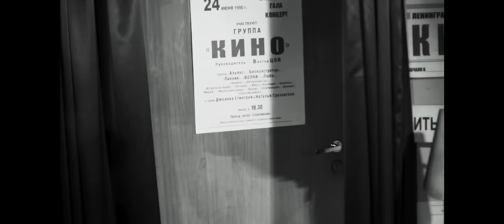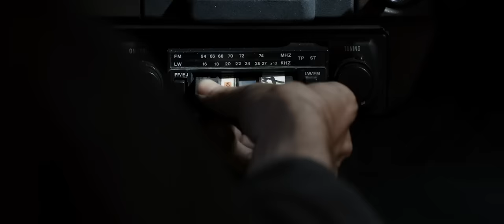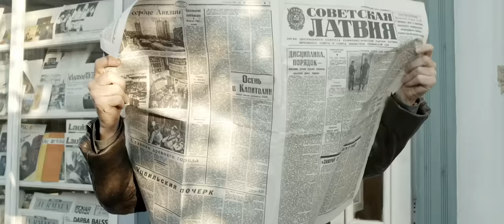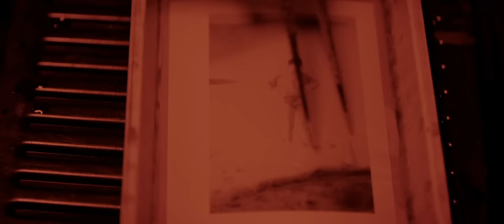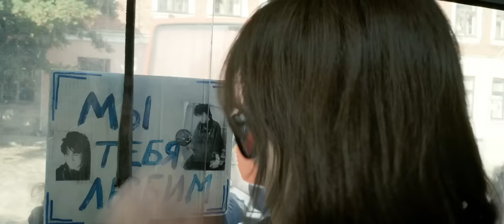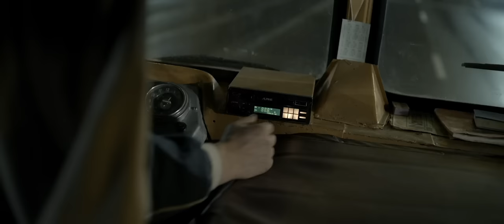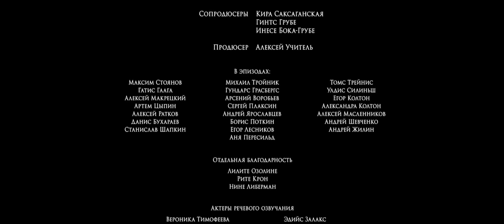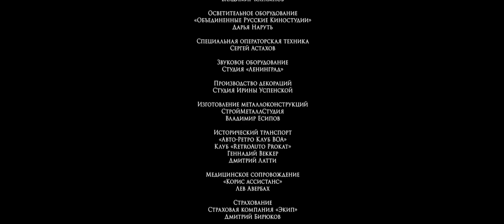КИНО Виктор Цой - Фильм ''Цой'' (2020)